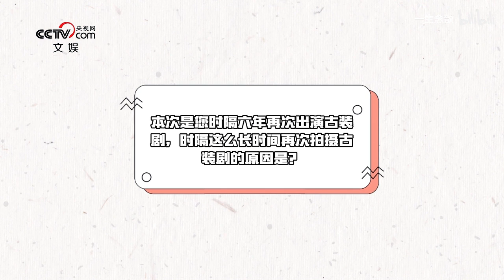[Eng SUB] A journey to Love Ren Ruyi/Liu Shishi interview｜【一念关山】20231225 《央仔星朋友》X刘诗诗 专访正片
***English subtitles are auto-translate, translated content may be somewhat inaccurate,  sorry for any inconvenience this may have caused.

《央仔星朋友》X@刘诗诗 专访正片来咯~

刘诗诗回应任如意宁远舟带娃方式 被问及宁远舟教出来的小孩是“阳光开朗、天真烂漫型”的，而任如意教出来的就是偏腹黑、黑化的？对此，刘诗诗回应称这个说法并没有很准确，因为教育方式受到环境、目标的影响，任如意是想教会两个徒弟如何成长与独立。

找到刘诗诗不剧透的原因了 央仔在同步追剧的时候，想打探点内部消息，却被诗诗铜墙铁壁般坚硬的嘴回挡了，“每一集的故事都让你猜不到”！这人能处，有事她是真不说啊！知道为什么刘诗诗不提前跟我剧透了，我以为的he的剧本竟然是全员be，这要是提前知道了，谁还有心思上班呀😭

和叶青的五世be剧本是巧合还是剧本设计？锻炼出好体态的独家Tips？对剧中角色造型的喜好度？这次的宣传让刘诗诗觉得很有挑战性？更多精彩内容，戳完整视频观看呀~